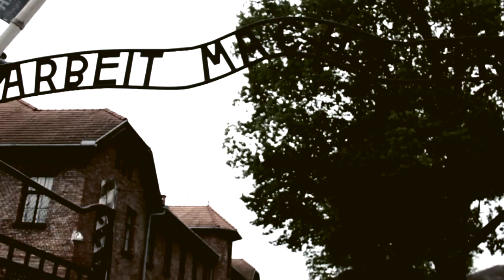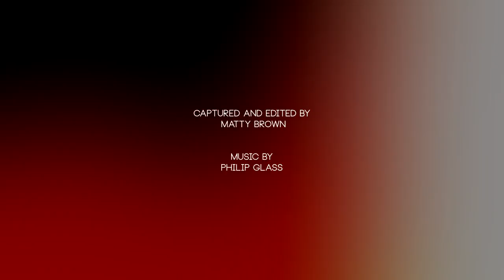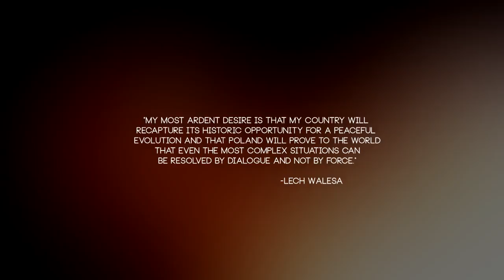Bipoland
This is just a personal road trip video tribute to Poland, documenting present day Auschwitz and Poland and the music just to accentuate the document better. It's not for profit and only used in aid to show this observation of Auschwitz and Poland.
PLEASE READ DESCRIPTION FIRST...
Please Use Headphones for best sound experience. :)
:My Tribute To Poland:
Poland is a country with a very brutal past, even so recent at just 70 years ago. The holocaust is something I have thought about often as a child, especially as a 3-year-old with a vivid imagination and my father sitting me in front of the television to watch Pink Floyd's 'The Wall' film. I have always wanted to visit the German Nazi concentration camps and let the seriousness and power of it envelop me, humble me, and change me. It was one of the most chilling moments of my life, also because of how peaceful and beautiful the camps were. Spring flowers blooming bright and birds playfully jumping over the brick rubble. The calm breeze definitely added to its eeriness.
Poland has this tension that is slowly healing itself as time goes by and newer generations emerge, but you cannot look in any direction without the constant reminder of the past whether it is the remnants of the ghetto wall, or the cautious faces of the elderly. This piece was supposed to be about Auschwitz, but in making the video the surprise was how vibrant, tough, and full of life the Polish people are. I was as emotionally impacted with these new wonderful friends and sensory overload of the gorgeous present-day country as I was with sympathy and sadness at the camps. Even though they are very tough souls, I started to admire them and their country.
I chose to not only observe present-day Auschwitz, but also present-day Poland, document both, and show them as I felt them...knowing the strength of these people who looked forward and fought tooth and nail so the new generations could live these beautiful lives today inspires me so much. This is my tribute to Poland, its people, and the ones who perished in World War II.
The title 'Bipoland' is meant to describe the two feelings of the past and present while I was there. On one hand, there is a heaviness that still lingers from WWII, but on the other hand things are as bright and exciting as any other flourishing country.

Captured and Editing by Matty Brown
Shot on the handheld Canon 7D
Edited with Sony Vegas
Dialogue by Gerda Weissmann Klein and Winston Churchill
HUGE special thank you to Gonçalo De Almeida Costa and all the awesome people who befriended and helped us while in Poland. Thank you also to Keith Rivers, Nathan Miller, Steven Weinberg, and Ian Todd for your input on this touchy subject and giving me confidence, hehe. Much appreciated guys.

GERDA WEISSMANN KLEIN SPEECH:
Kary, Sheila, Sandy, Michael, my beloved husband and my family. I have been in a place for six incredible years where winning meant a crust of bread and to live another day. Since the blessed day of my liberation I have asked the question, why am I here? I am no better. In my mind's eye I see those years and days and those who never lived to see the magic of a boring evening at home. On their behalf I wish to thank you for honoring their memory, and you cannot do it in any better way than when you return to your homes tonight to realize that each of you who know the joy of freedom.

WINSTON CHURCHILL SPEECH:
Poland has again been overrun by two of the great powers which held her in bondage for a 150 years, but were unable to quench the spirit of the Polish nation. The heroic defense of Warsaw shows that the soul of Poland is indestructible, and that she will rise again like a rock, which may for a spell be submerged by a tidal wave, but which remains a rock.